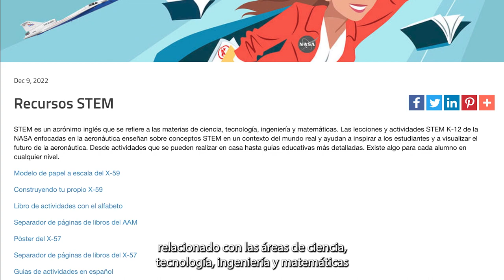24.02.2023 - Informe semanal de lo que está sucediendo en la NASA